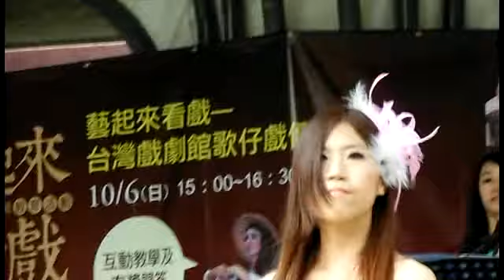總爺藝文中心府城愛樂家甄"至少還有你"